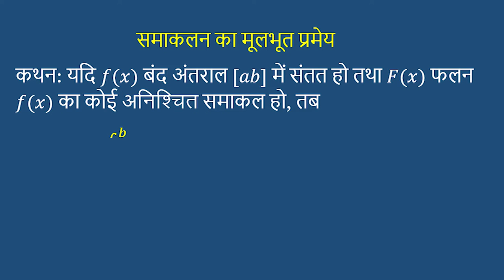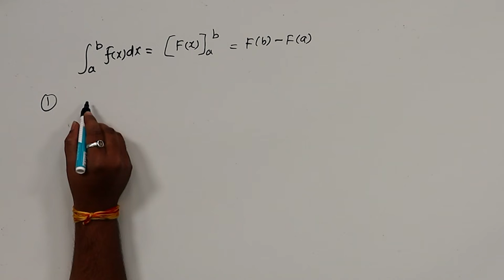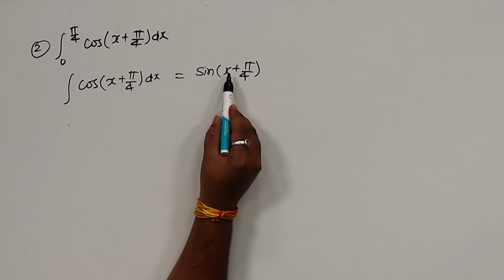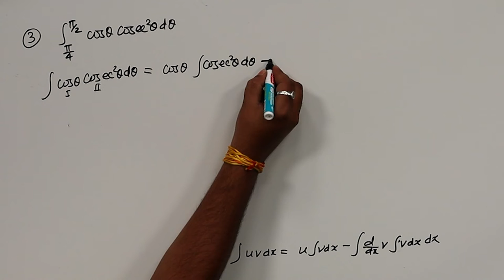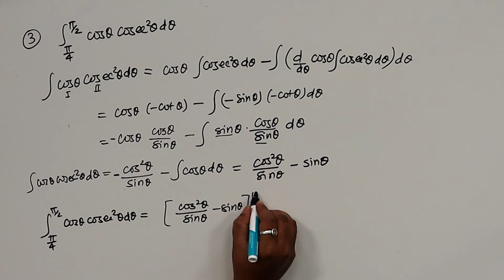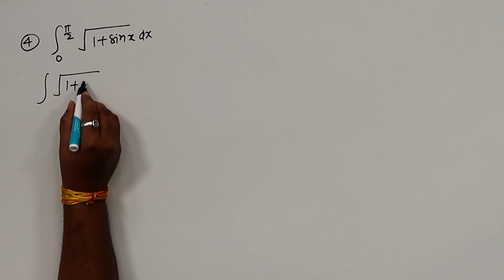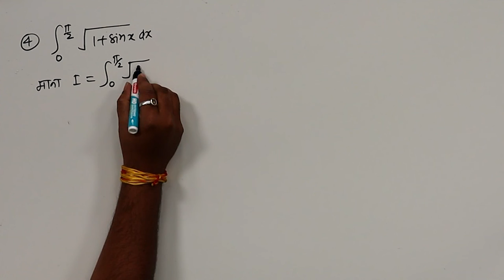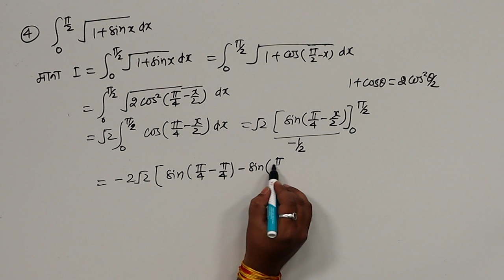CLASS 12th MATHS | CHAPTER 7 C | DEFINITE INTEGRATION